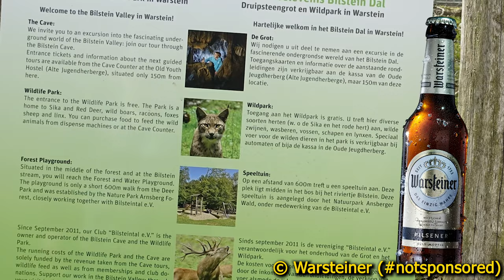Exploring Wildpark Hirschberg: Wildlife & Wild Animals in Germany | Vlog | Daveinitely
Exploring Wildpark Hirschberg: Wildlife & Wild Animals in Germany | Vlog | Daveinitely - Hey there, fellow language enthusiasts! In this exciting video, I'm taking you on an immersive journey to Wildpark Hirschberg in Warstein, Germany, where we'll dive deep into the world of German wildlife vocabulary. As a native German speaker and language lover, I'm passionate about making the process of learning German fun, engaging, and memorable. That's why I decided to visit Wildpark Hirschberg, a fantastic wildlife park, to help you master German animal names and vocabulary.

Join me on this adventure as we explore the beautiful surroundings, encounter fascinating animals, and learn the German words for each one. From majestic eagles to playful otters and everything in between, you'll expand your German language skills while enjoying the stunning natural scenery.

Whether you're a beginner looking to build a strong foundation in German or an advanced learner seeking to enhance your vocabulary, this video is tailored just for you. I'll provide clear explanations, interesting facts about the animals, and tips to remember these essential German words effortlessly.

But that's not all! Learning should be enjoyable, so expect some surprises, challenges, and fun moments along the way. By the end of this adventure, you'll feel confident using German animal vocabulary in your everyday conversations.

You'll gain access to more language adventures, cultural insights, and tips for becoming a confident German speaker.

Let's embark on this German wildlife vocabulary journey together. Viel Spaß! (Have fun!)

Jan Müller
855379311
Packstation 118
59755 Arnsberg
Germany